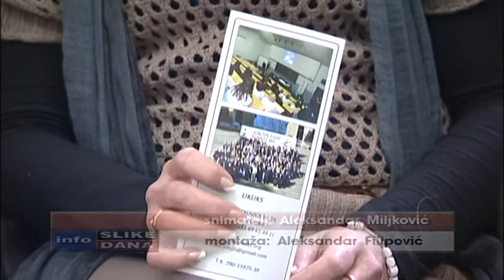RTV Belle amie